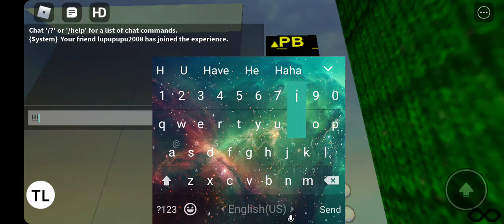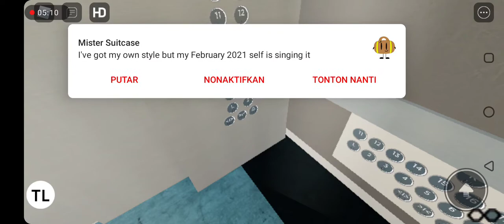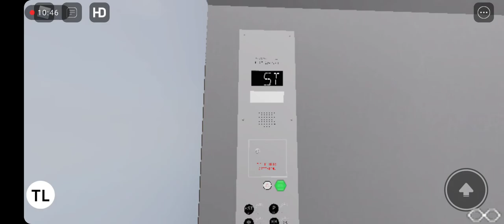Tour Of The Lifts/Elevators @ Teknikk Office Building (Remastering)